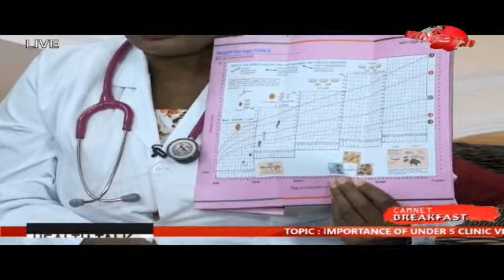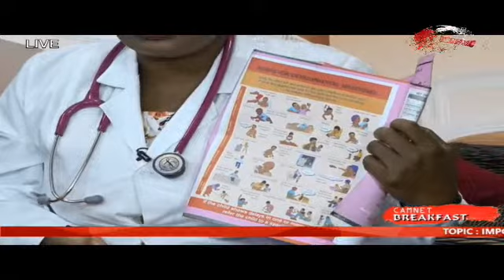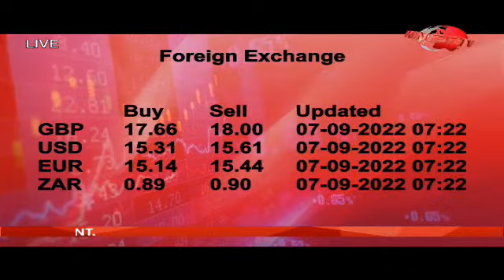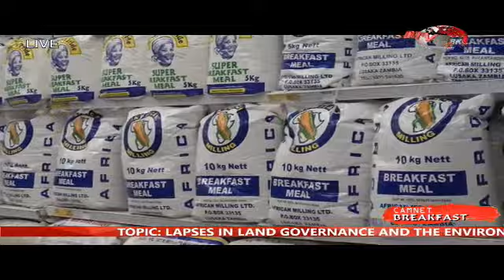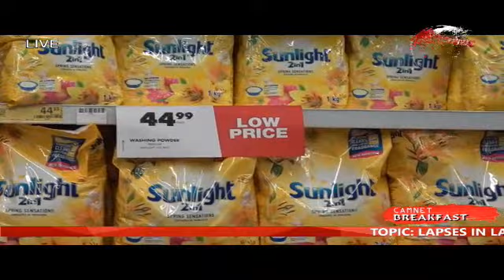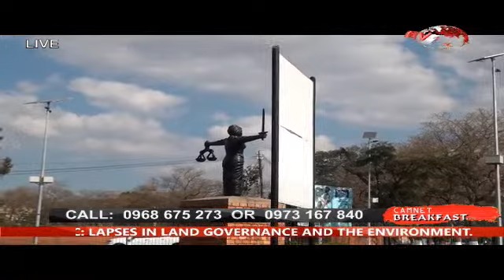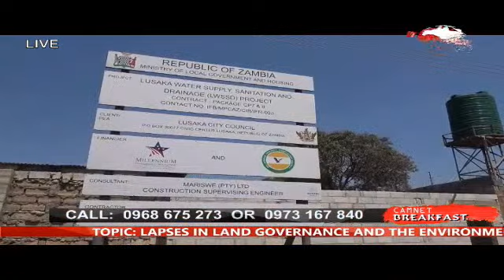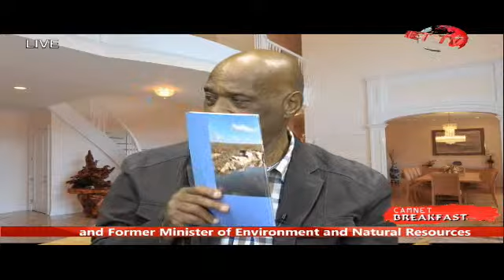CAMNET BREAKFAST SHOW - 07-09-2022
TOPIC : LAPSES IN LAND GOVERNANCE AND THE ENVIRONMENT.

GUEST : MR WILLIAM HARRINGTON - Environmentalist and Former Minister of Environment and Natural Resources.